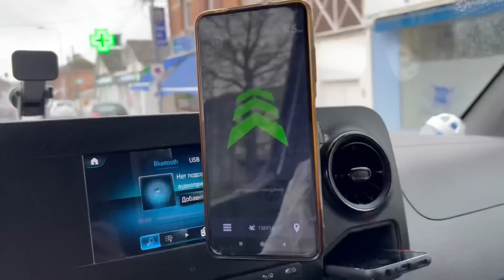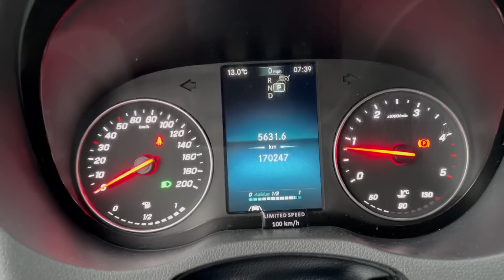Пробки, не сработал телепас, забастовка на дороге, опоздала на выгрузку. И другие трудности в дороге